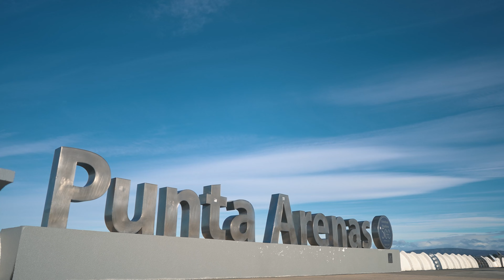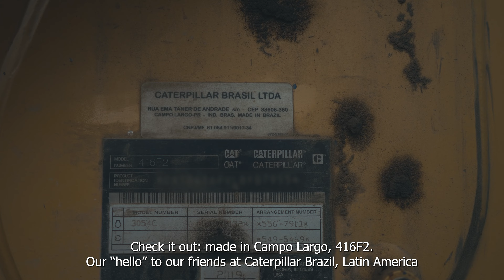More than Machines, 1st Episode, Part 2: challenges in Patagonia.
Fala Tchê continues to accompany the brothers who carry out incredible works in Chilean Patagonia. This time, he will follow the work from a point of view that, with the help of heavy machinery, connects families in one of the most remote regions of the world.